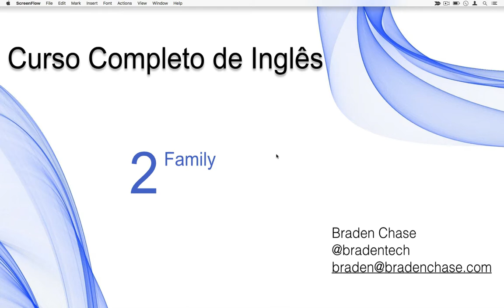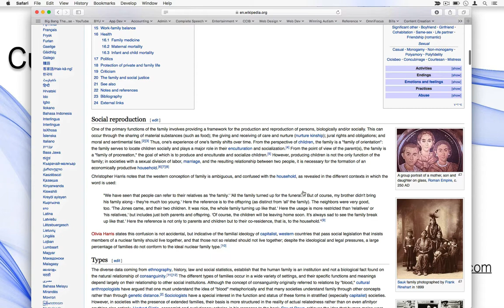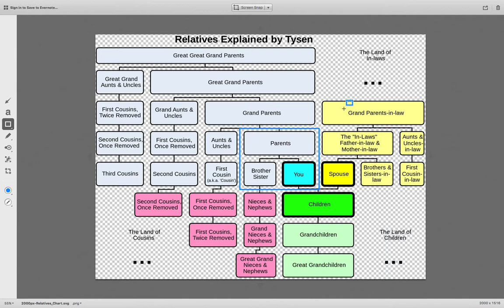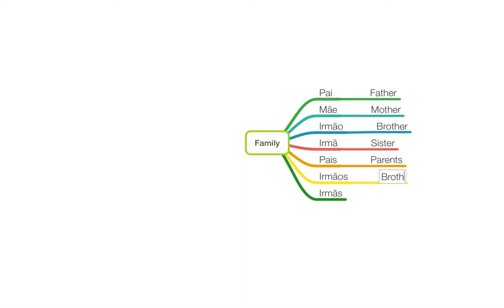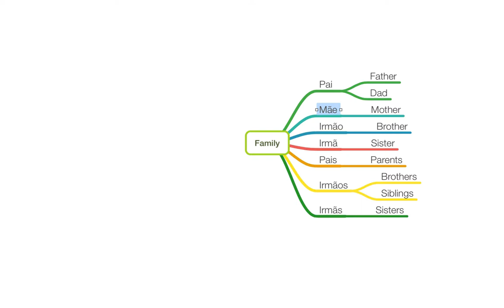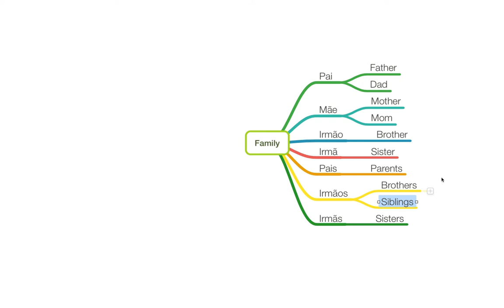S2L1–Os Membros Da Família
Quer Falar Inglês Hoje?